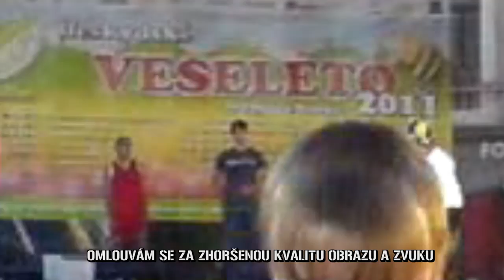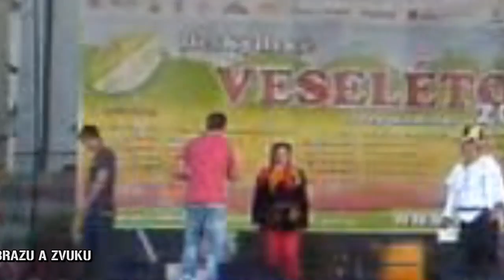VESELÉTO 2011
Beskydské VESELÉTO 2011 - Beskydské rekordy III. ročník. Soutěž ve zvedání sudu. Dne 20. srpna 2011. Kamera a střih Michal Návrat.